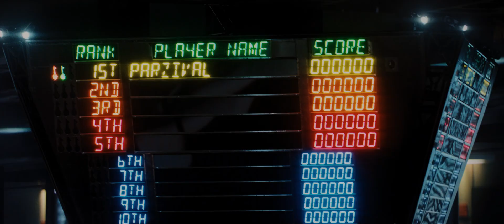♪OASIS♪—HUI & WOOSEOK—"Ready Player One"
video clip from movie "Ready Player One"
--really need the offical music sourse of Oasis